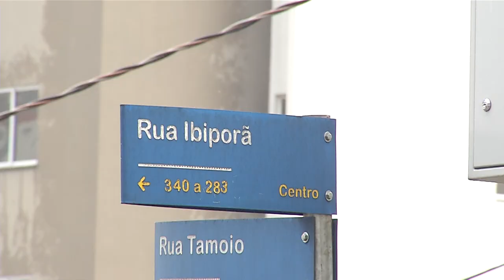Uma pessoa fica ferida em acidente de trânsito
Acidente: Colisão envolvendo dois veículos deixa uma vítima.